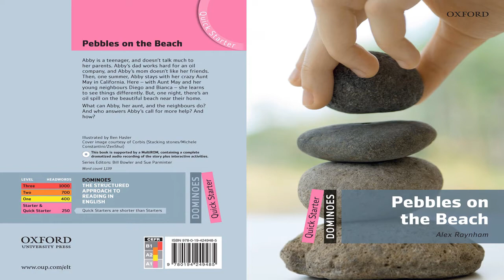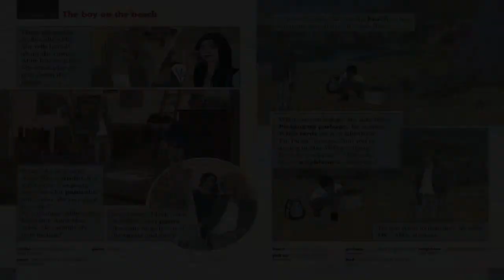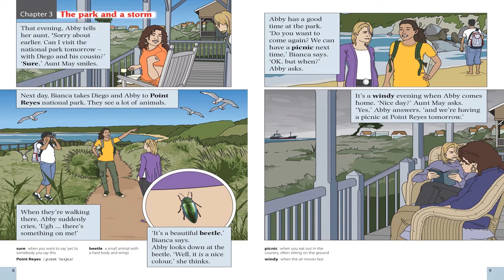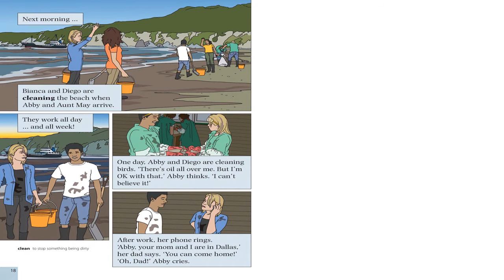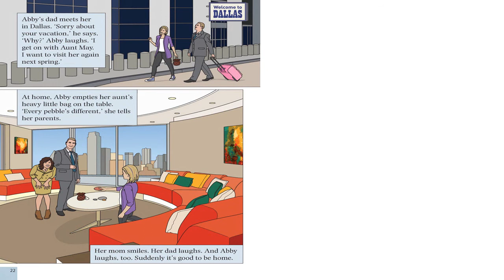Pebbles on the Beach | by Alex Raynham | Full Audiobook | Oxford Dominoes | Quick Starter